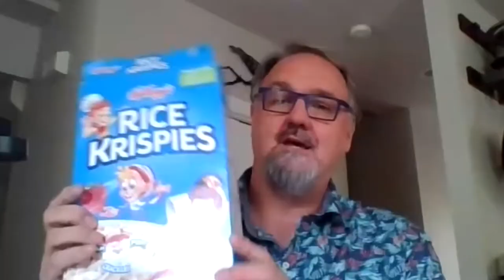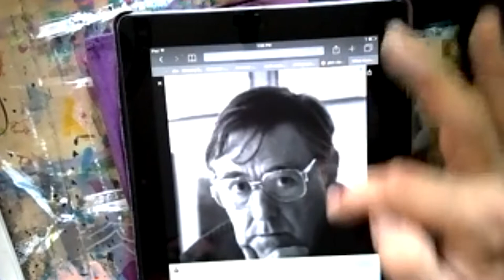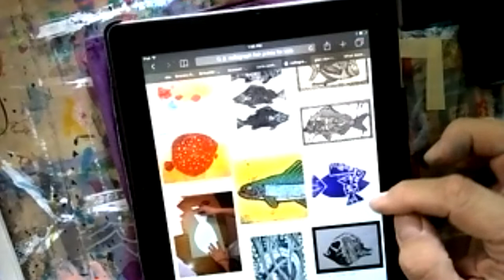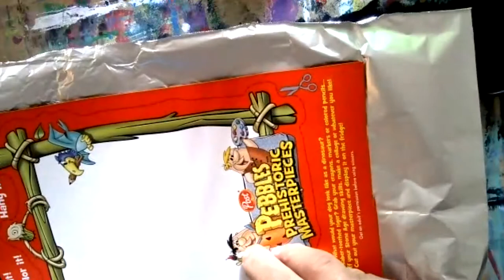Kids Art Week 2020 | Lesson 2 with Louis Allard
Lesson 2
Collagraph Fish
Guest Teacher: Louis Allard

for more online art classes!